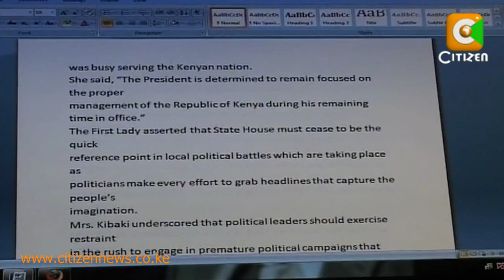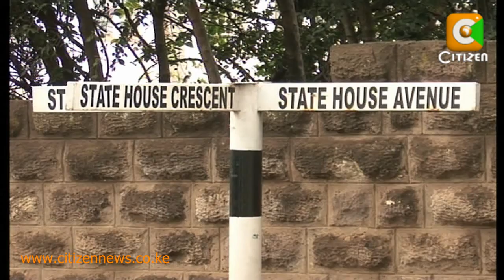Lucy Kibaki on Statehouse Ties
'LEAVE STATE HOUSE OUT' : Lucy Kibaki tells politicians 'misusing' name.
First Lady Lucy Kibaki, who has not been seen in public for more than a year and a half, has today issued another statement, this time calling on politicians to stop using the name of state house as they settle their political contests. The First Lady said state house was an institution of honour that deserved maximum respect. Evelyn Wambui reports